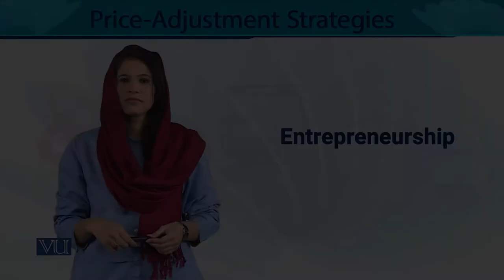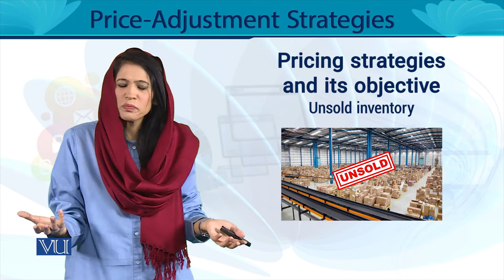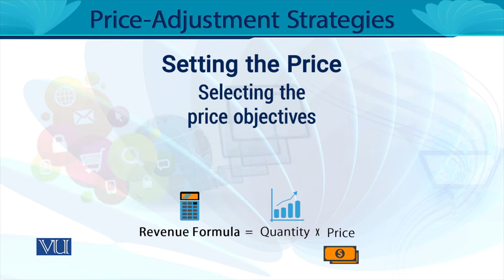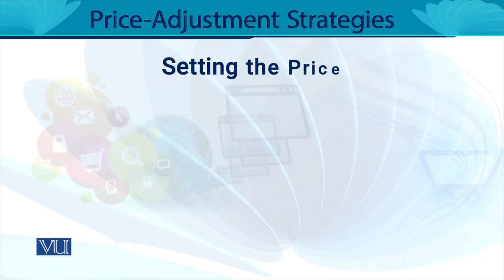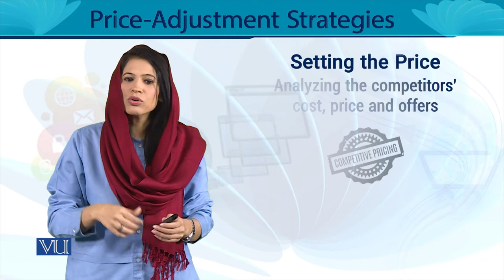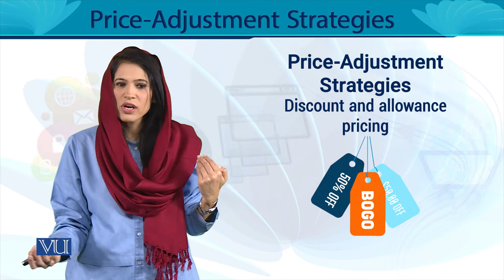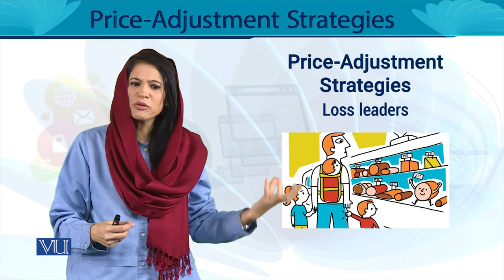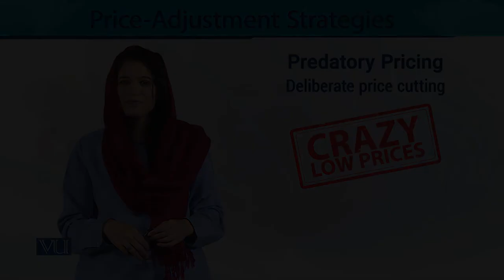Price Adjustment Strategies | Entrepreneurship | MGT602_Topic141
MGT602 - Entrepreneurship
Topic141 - Price Adjustment Strategies,
By Ms. Noreen Zahra